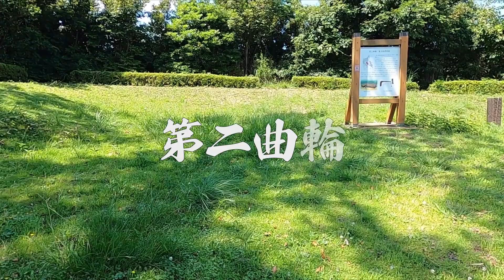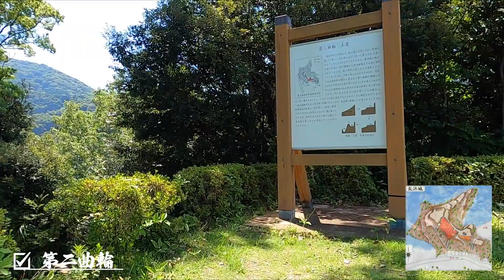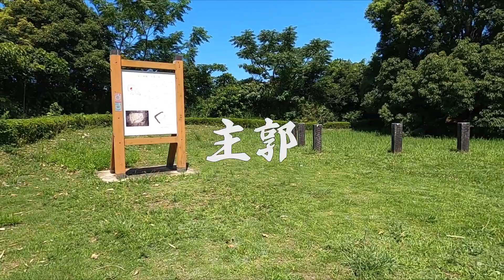【攻城記】海からの攻撃を想定した水軍の城 後北条氏 伊豆水軍の拠点 〜 伊豆長浜城 〜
《攻城レベル》
・難  易  度：初心者 向け
・装        備：スニーカーでの攻城 可

【城郭詳細】
・史跡指定：国 史跡（1987年 指定）
・住        所：静岡県沼津市内浦重須
・最  寄  り：バス停「伊豆三津シーパラダイス」
　　　　　　から、徒歩11分
・駐  車  場：長浜城跡見学者 駐車場

［ 構      造 ］
・縄  張  り : 連郭式山城
・天守構造：なし
・築  城  年 : 不明
・廃  城  年 : 天正18年頃（1590年頃）
・歴代城主 : 不明（北条家）
・ 遺　  構  : 曲輪、土塁、空堀 等
・再建造物：なし

◆SNS
・Odysee

是非 他のSNSもご覧ください！
たくさん写真を投稿しております

Instagram のDMまで

◇使用 縄張図
・参考資料：余湖浩一 様   作成「鳥瞰図」